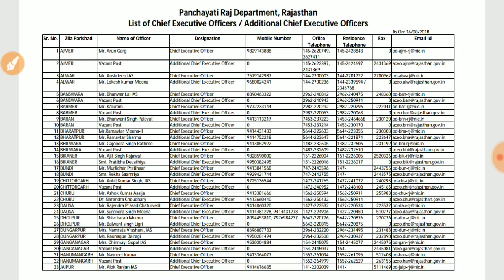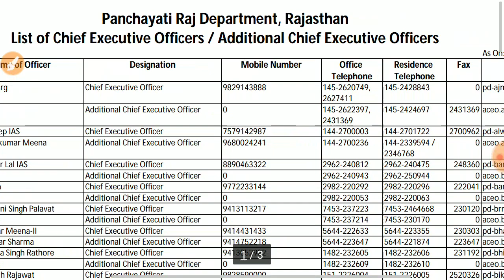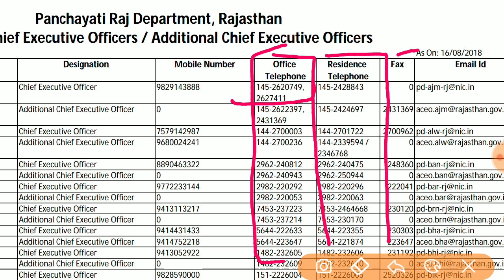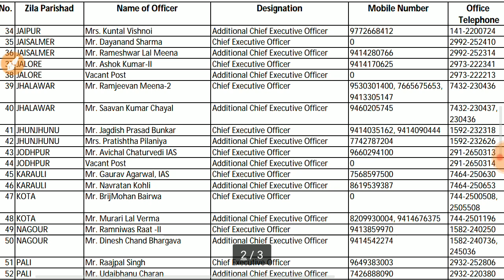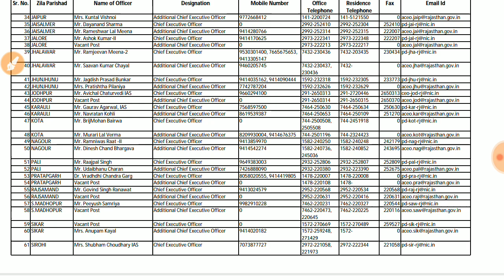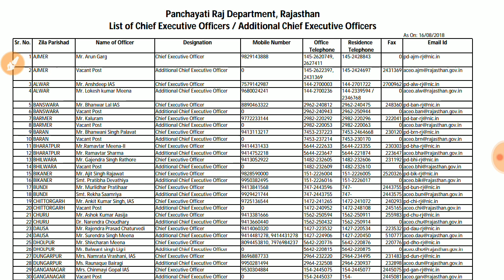All district contact details CEO/AEO// REET LEVEL - 2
joining sentense detail video